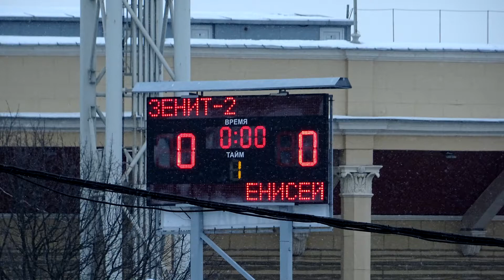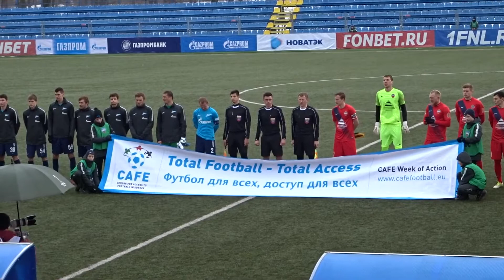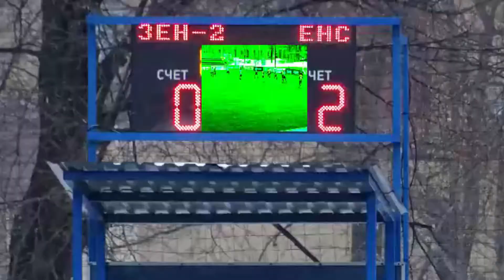Зенит-2 0:3 Енисей с трибуны малой арены Петровского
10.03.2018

Зенит-2 (Санкт-Петербург) – Енисей (Красноярск) – 0:3
0:1 – Обрадович – 13
0:2 – Обрадович – 60
0:3 – Харитонов – 80
Предупреждения: Панюков, 38; Анюков, 89 – нет